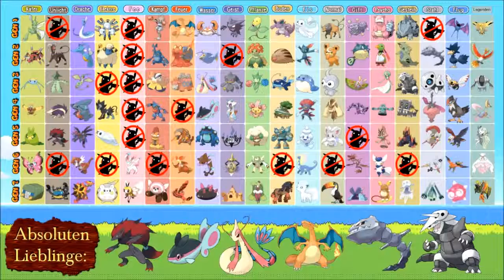Cheerio and Party-Time!!! 🤡#04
Gemeinsam mit Pelepop habe ich etwas besonderes für euch hergerichtet und ich hoffe euch gefällt dieser vier Teiler.